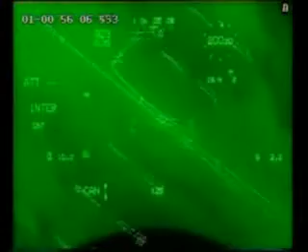Avions de chasse Compilation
planes are the best things of the sky